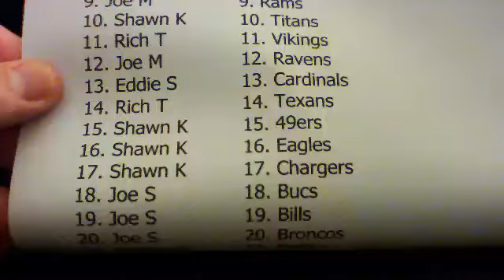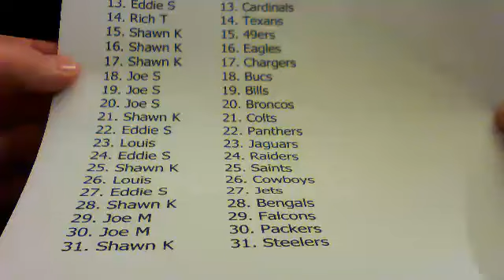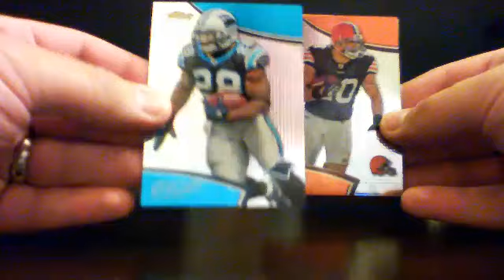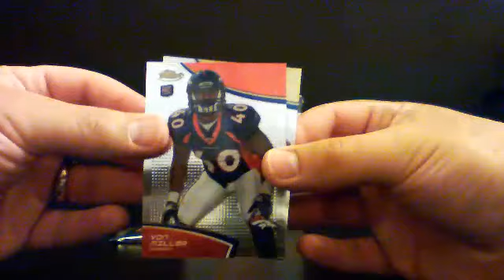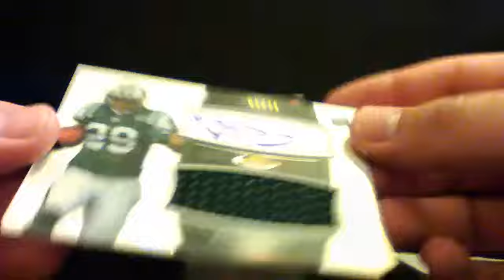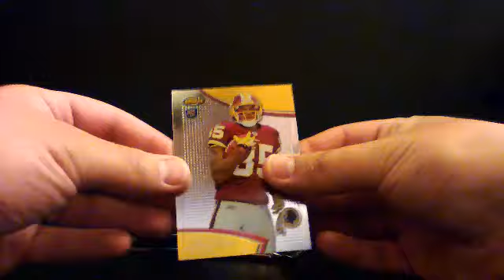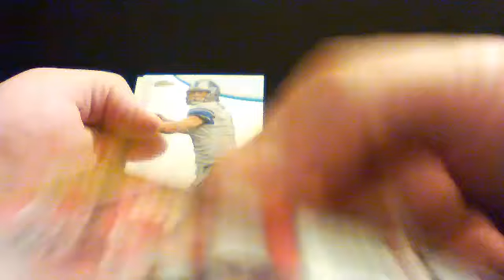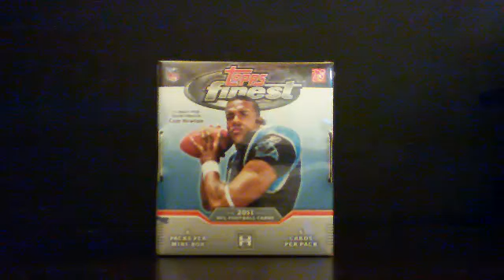box 3 TF